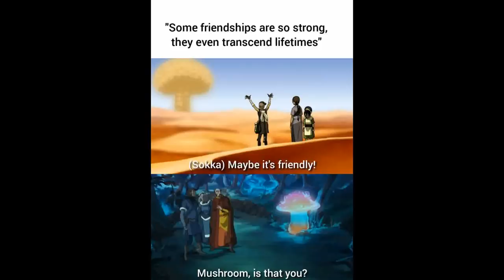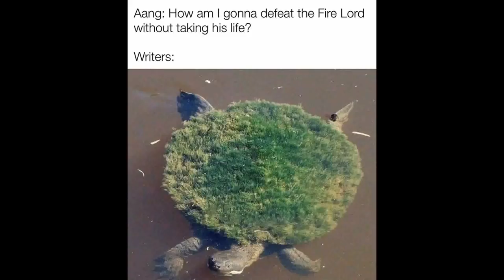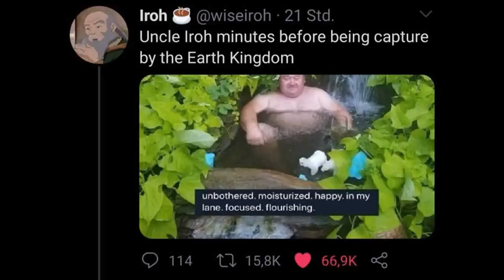Avatar The Last Airbender Memes 3